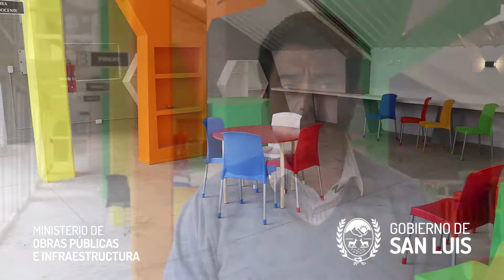Club GEPU Centenario